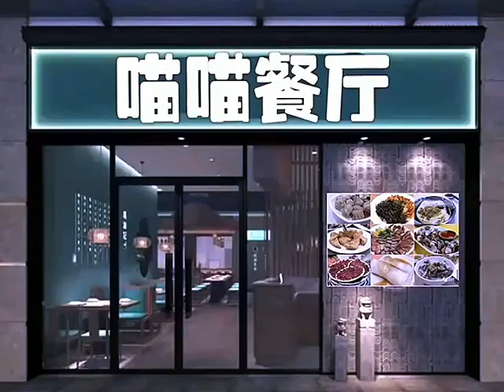Lost Cat Roams the Streets Today, Banana Cat Begs Online... HappyCat BananaCat LostDoll...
🐱🍌 In this heartwarming video, witness the heart-melting adventure of a lost cat and its unexpected encounters on the streets. Will our feline friend find its way home? 🏡 Join us to unravel this captivating tale! 🐾✨ #1. HappyCat 2. BananaCat 3. LostDoll 4.
Our intention in creating COMPILATIONS is not to infringe upon the copyrights of others, but rather to share high-quality compilations with a wider audience. We will promptly remove the clip or video, or seek a mutually beneficial solution. Thank you for your understanding.